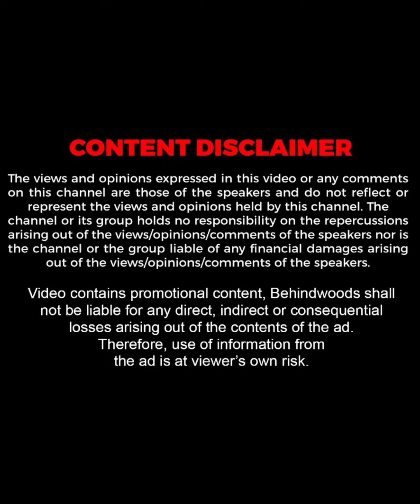"സാബു ചേട്ടൻ Double Stand ആണെന്ന് തോന്നി"😎🔥| Ansiba Hassan